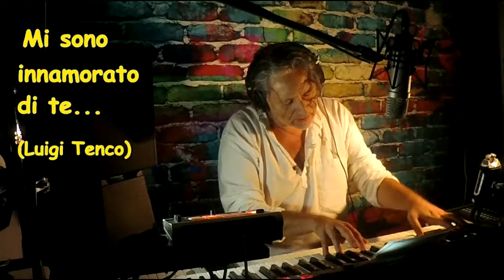MI SONO INNAMORATO DI TE (Luigi Tenco) live pianoforte e voce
Tributo a Luigi Tenco
Pianoforte e Voce: Mauro Vidoni